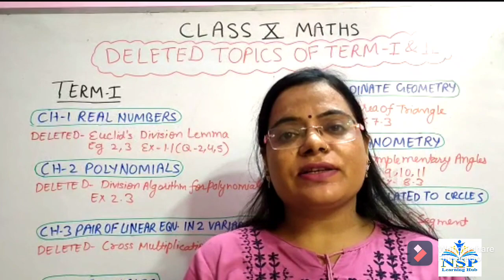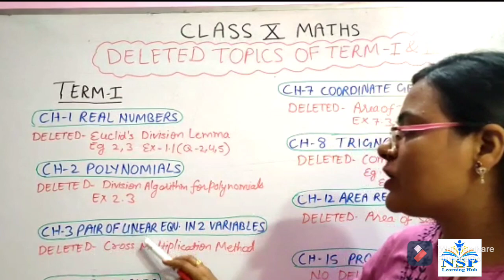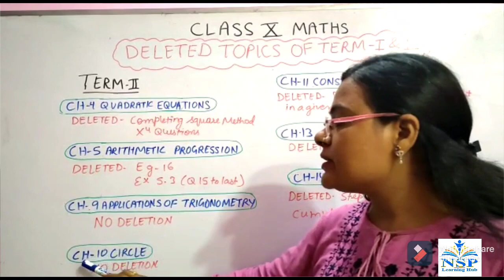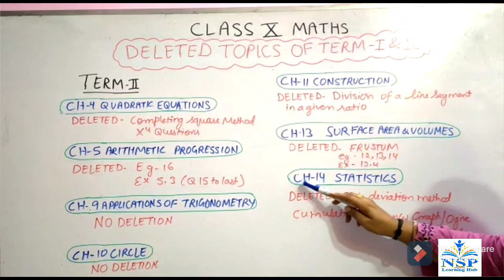Deleted syllabus of class X Maths for 2021-2022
New syllabus release by cbsc for class 10 Maths